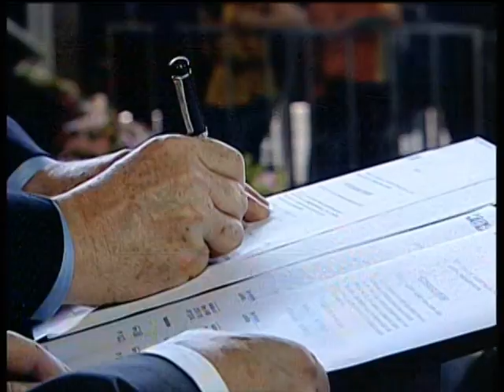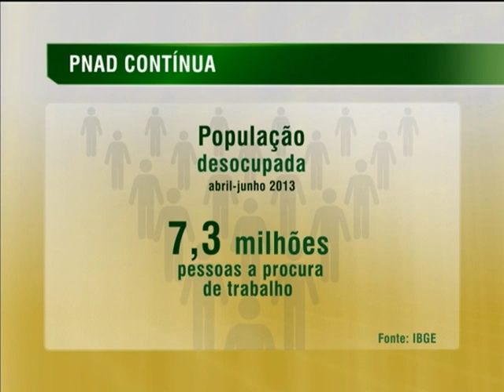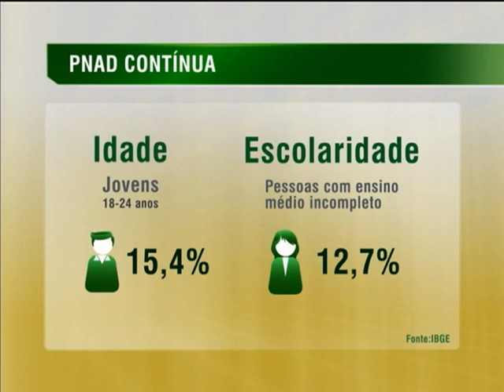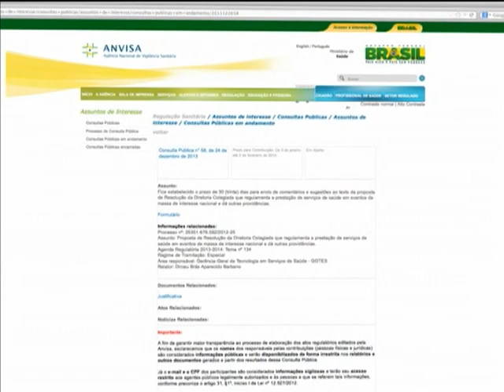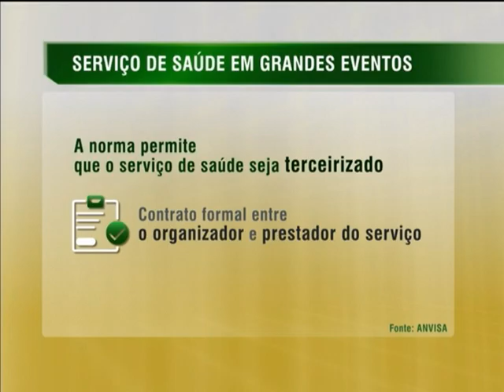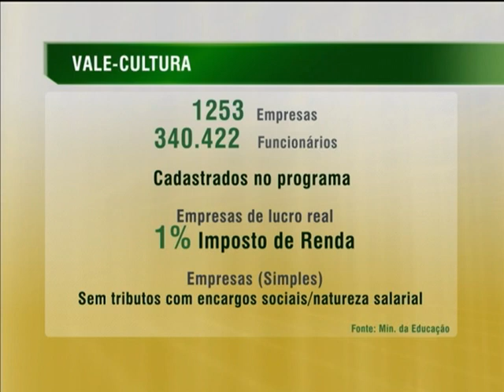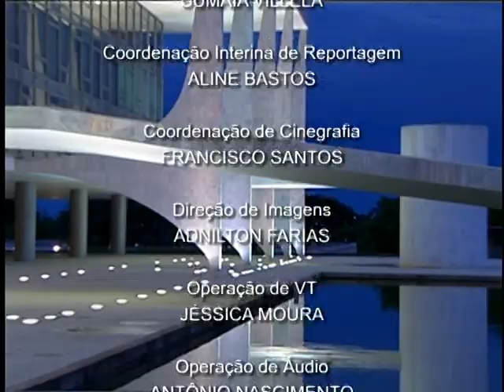Jornal NBR NOTÍCIAS na íntegra - 17 de janeiro